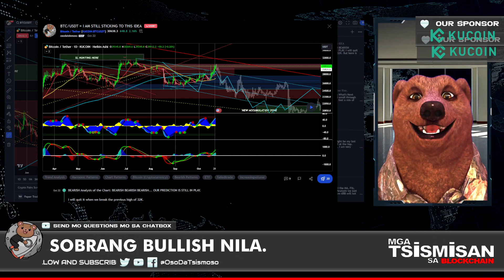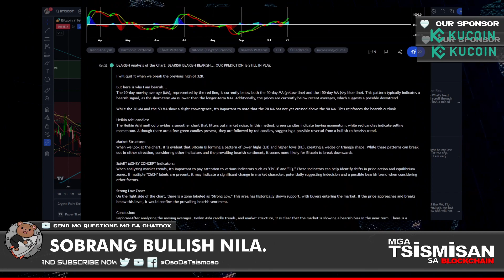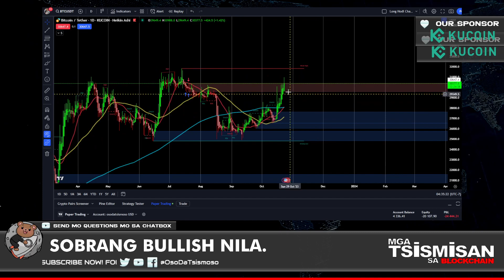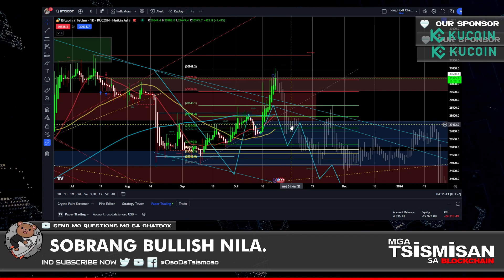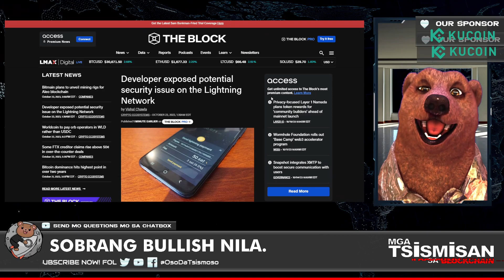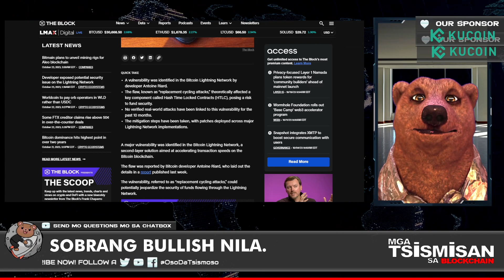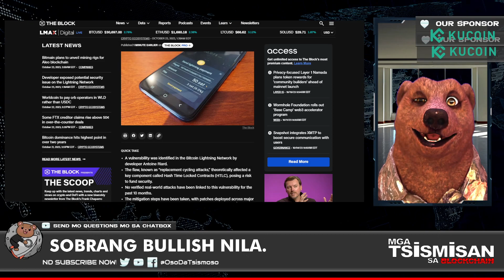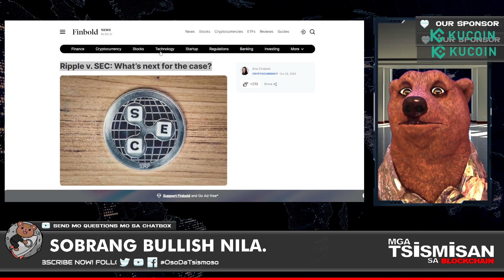SOBRANG BULLISH NANAMAN NILA!!!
In today's episode, we're dissecting some of the most talked-about news in the crypto world. From Chainlink's 20% price surge to a potential security loophole in the Bitcoin Lightning Network, we've got it all covered.

🔗 Chainlink's Meteoric Rise: Why did Chainlink (LINK) surge by almost 20% in less than 24 hours? We explore the factors behind this, including increased activity on Korean crypto exchanges and partnerships with major financial institutions.

⚠️ Lightning Network's Security Concerns: Developer Antoine Riard has exposed a significant vulnerability in the Lightning Network. What does this mean for Bitcoin's scaling solution and your funds?

🌐 Worldcoin's Payment Shift: Worldcoin is changing its payment structure for orb operators. Instead of USDC, they will now be paid in their native token, WLD. What are the implications?

[Krip-Talk : Tsismisan sa Kanto]
Series Motif: Kung bago ka sa Channel na to; isa lang ang aim natin, sunduin yung mga naligaw at na damay lang sa gitna ng laban, they have to make up their mind. We will be focusing and investing our time and effort to fetch the people who are now ASTRAY and wanting to know what to do first sa trading. What are we getting into before we do things and take on new courses also in this channel like Tutorials for TA and FA together with SA and other videos you see in this channel. The series doesn't intend to teach but to share our fate when starting this new chapter of our lives. We share the same thing but you don't have to repeat my mistakes our mistakes. I want to share and make this channel as a journal and use this segment to fulfill that for each and everyone who will be able to watch this video.

**Di po kami mga experto; kahit ako o sino man na nasa video, tamang tsismis lang. Ang mga opinyon ko at opinyon ng mga mapapabilang sa palabas na ito ay opinyon lamang at 'di basihan ng katotohanan.

Ang pera mo ay pera mo. Kaibiganin mo at wag mo ituring nakaaway; at wag ipagkatiwala basta basta sa opinyon ng mga napapanood niyo saan mang platporm o sosyal midya. Uulitin lamang po namin. Di po kami mga experto; at wala kaming tinapos na kurso na dikit sa ano mang paksa ng aming palabas dito. Ito ay para lamang Entertainment at mga normal na taong naguusap usap lang. Humanap ng tamang tao na gagabay sainyo sa mundo ng pamemera at stayyyyyy osom~!**

TOPICS: Chainlink, LINK, Price Surge, Bitcoin, Lightning Network, Security Flaw, Worldcoin, WLD, USDC, Crypto News, Crypto Analysis, Investment, Altcoins, Market Momentum, Korean Exchanges, Financial Institutions, Tokenized Assets, Vulnerability, Scaling Solution, Payment Structure, Orb Operators